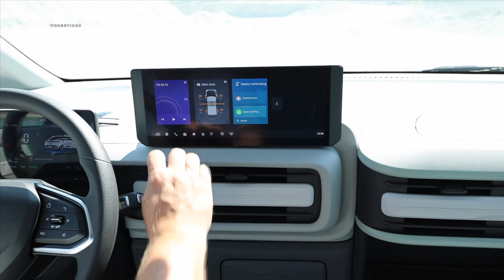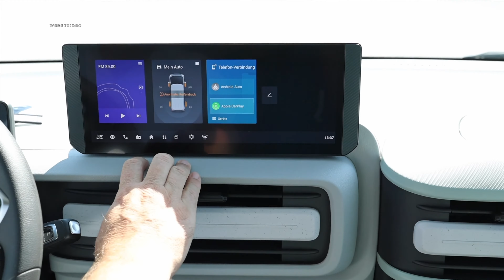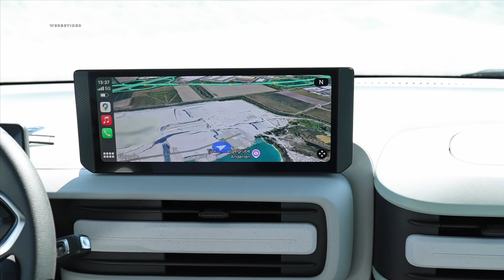Maxus eDeliver 5 now also available as a van for up to 9 Person⁉️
The IAA Transportation 2024 in Hanover will also be the launch of a whole series of new electric commercial vehicles for Maxus.

We have already presented the new Maxus eDeliver 7 to you in a classic review with a driving report:

Now Maxus will be presenting another commercial vehicle at the IAA, which was internally code-named Maxus Mila, the new Maxus eDeliver 5.

The Maxus eDeliver 5 will initially come to us in Germany as a panel van, BUT it is also available as a van for up to 9 people and in two sizes or wheelbases.

In today's video, we show you what the new Maxus eDeliver 5 looks like as a van and what possibilities it offers, and we were able to film the IAA Transportation EV at the photo shoot relatively exclusively!

We are curious to hear what you have to say about the new Maxus van, the new Maxus eDeliver 5 - let's exchange ideas in the comments.

Maxus will read the comments here and, if you show great interest in the comments, will hopefully also import the Maxus eDeliver 5 to us as a van.

On 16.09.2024 shortly before 17h the new Maxus Pickups EV will also appear here with us, please note the date and check your subscription to see if your bell is activated!

Please also give the video a thumbs up.

And if you would like to see the new Maxus eDeliver 5 as a box, I recommend our esteemed colleague Bernd Conrad from the YouTube channel Autonotizen, who has created a cool review - here is the link to the video:

This channel belongs to einfach elektrisch, the German-language channel about electric mobility, here is the link

Become a channel member too, receive exclusive benefits & support even more intensively simply electrically - thank you in advance for your support:

Would you also like to collect free kilometers with &Charge?
At &Charge, you can make purchases from partner companies and earn kilometers for your electric car or other sustainable mobility concepts. Register for free and enter this code in your profile area.
You & I will receive 10km credit as soon as you have linked your account to a traction current provider or collected 10 kilometers via online shopping:

Our videos are translated with the help of Dubly.AI.

Would you like to use it too?

Imprint